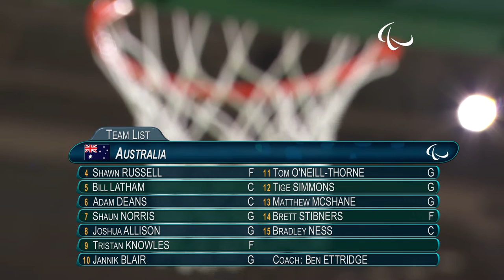Wheelchair Basketball | Canada vs Australia | Men’s preliminaries | Rio 2016 Paralympic Games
Start list:
Canada
HEDGES Bo
LANCIA Adam
JASSMAN Chad
MILLER Tyler
ENG David

Australia
LATHAM Bill
NORRIS Shaun
KNOWLES Tristan
BLAIR Jannik
McSHANE Matthew

Winner of the match: Australia
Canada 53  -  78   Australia